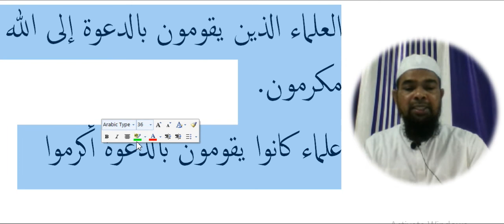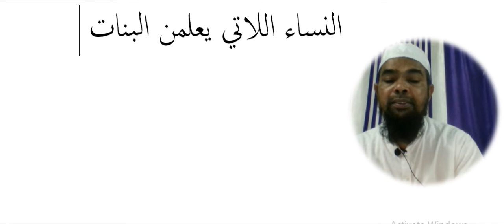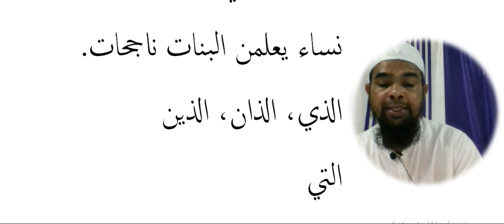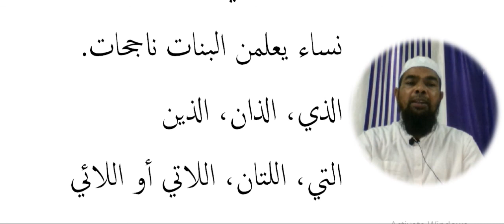Arabic language and arabic literature/arabi adab arabi zaban seekhe/Tabeer/تعبیر/التعبير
Asslamu Alaikum !

Hazrat!

Taqreer bayanat
Taqreer bayan
Taqreer vidio
Ilm ki fazilat aur hasil karne ka tariqa
Rasheed Rajasthani
Rasheed nadvi
Islahi bayan
Islahi bayanat
Motivational vidio
Abdur Rashid
Abdul Rashid
Rashid miftahi
Rasheed
Rashid
Tarbiyat
Darsequran
Dars e Quran
Darse hadees

Rasheed nadvi
Islahi bayan
Islahi bayanat
Motivational vidio
Abdur Rashid
Abdul Rashid
Rashid miftahi
Rasheed
Rashid
Tarbiyat
Darsequran
Dars e Quran
Darse hadees